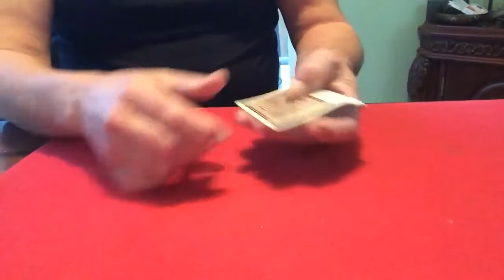Gagnon's Inner Sanctum by Tom Gagnon Book Video 2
"You can't go wrong with this marvelous work. Tom beautifully describes and illustrates three of my favorite hops and shifts."
- Jack Carpenter

Gagnon's Inner Sanctum is 256 pages with over 625 superb illustration by Tom Gagnon.

Inner Sanctum includes Underground Card Magic, Innovations, Contemporary Tilt Techniques, How to Exploit of the Corner-Short and Incredible Close-Up effects. The book is produced in 8 1/2 X 11 format using 80# acid free pager. The book has a gold leaf stamped case and spine with a nylon gloss laminated dust jacket and decorative end papers. The binding is smyth sewn case.

Inner Sanctum contains more original card magic from Tom Gagnon, as well as close-up magic from some of magic's finest magicians including Jack Carpenter, Roger Klause Ed Marlo, Dai Vernon, Troy Hooser, Bernard Bilis and many more. (See the Table of Contents image for full details).